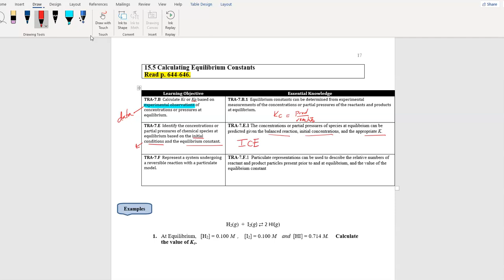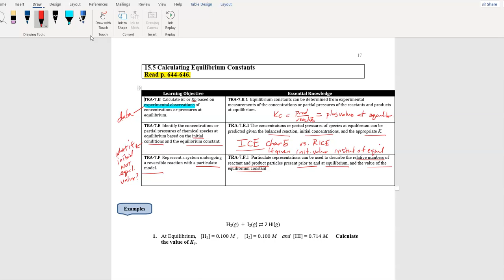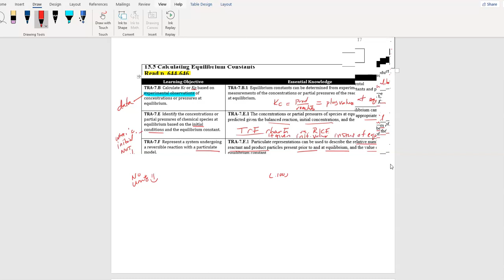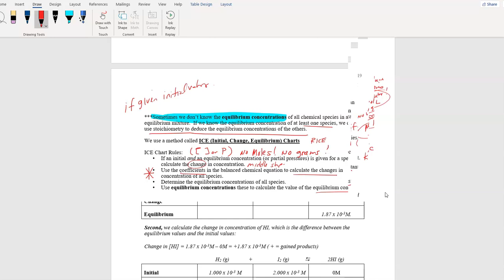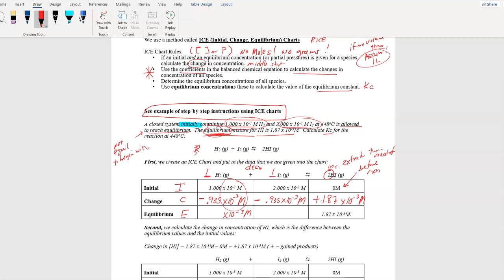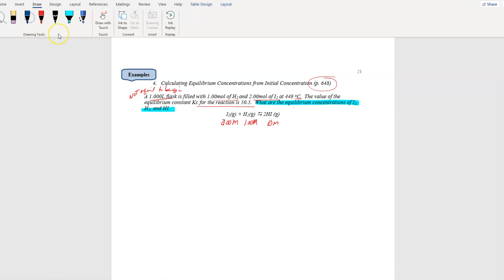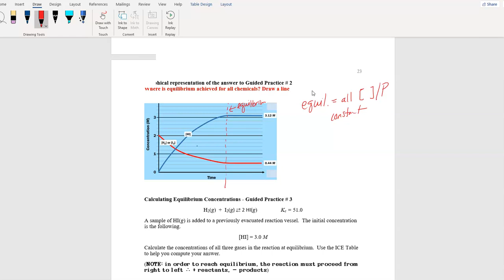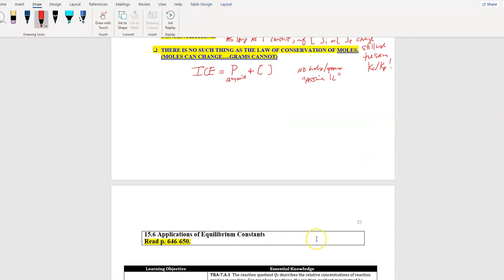15 5 Calculating Kc and Kp with ICE charts